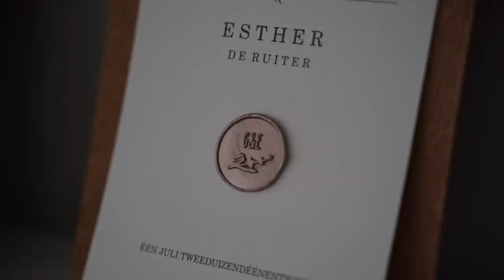Guido & Esther | 1 juli 2021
Een vreugdevolle dag! Dat was het afgelopen donderdag. Genoten van de enthousiaste bruid en de bruidegom, de gezellige daggasten, de prachtige Ferrari en mijn eerste meters in een golfkarretje. Kijk lekker mee naar de korte samenvatting van de bruiloft van Guido & Esther!